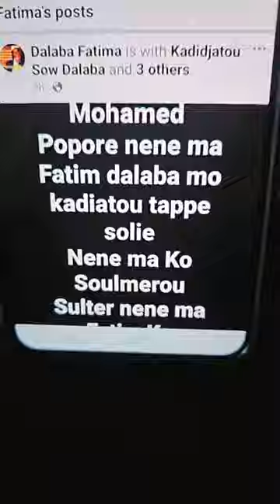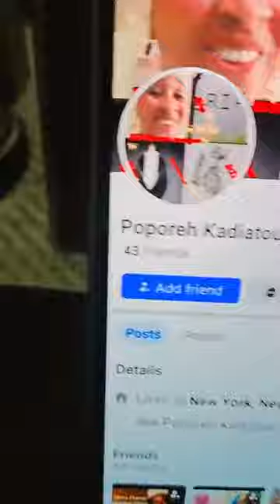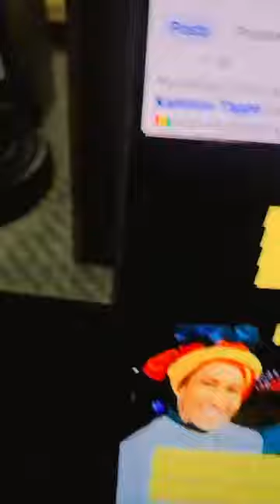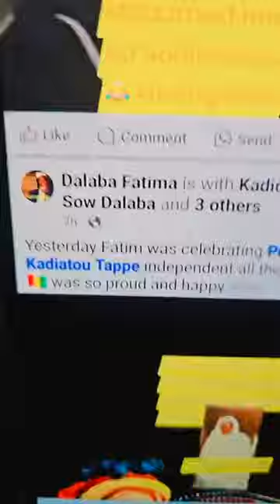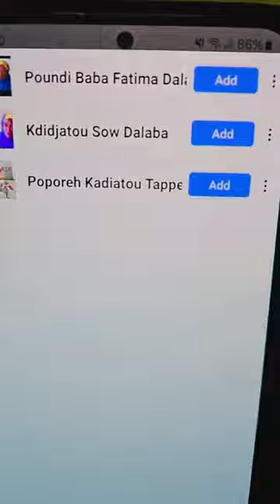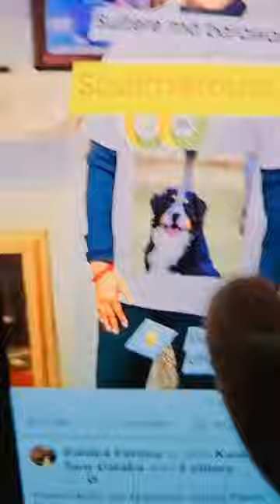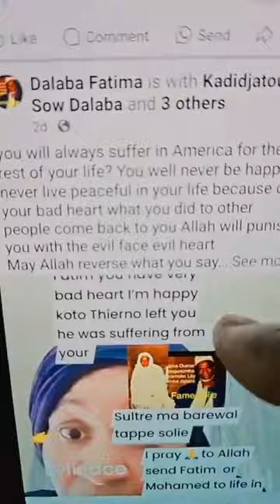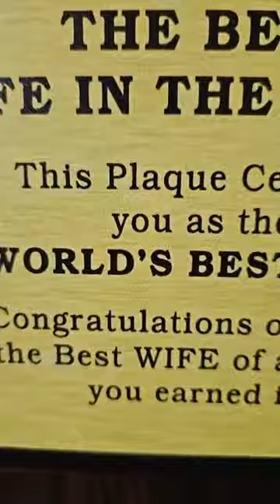Fatim Dalaba alias Fatoumata Binta Barry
Fatoumata Binta Barry Alias Aissatou Barry mo Karamoko Alpha Oumar Barry Dalaba et mo Kadidjatou Tape Barry Djiaguissa Fougoumba.
Vidéo Pour Kadiatou SAGALÉ sa voisine Memphis 🇺🇸 21/10/24